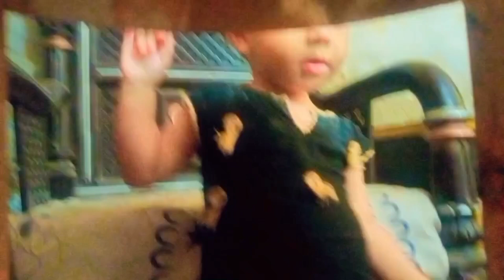fun activities with Anabia Anaya